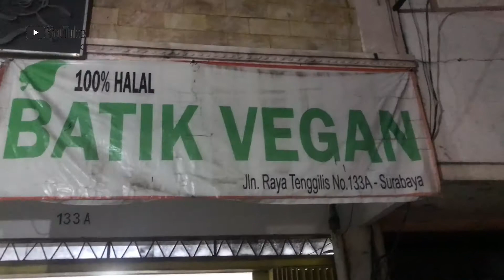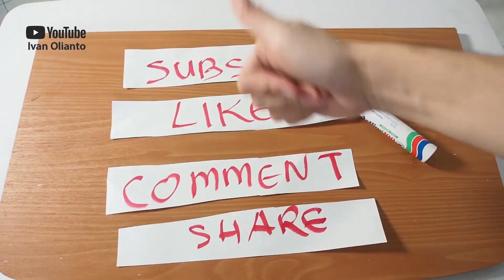VLOG #65 AYAM CRISPY PENYET @ BATIK VEGAN (TUTUP)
Ini dia ayam crispy penyet...
Ayam crispy yang disajikan pakai sambal ulek di cobek...